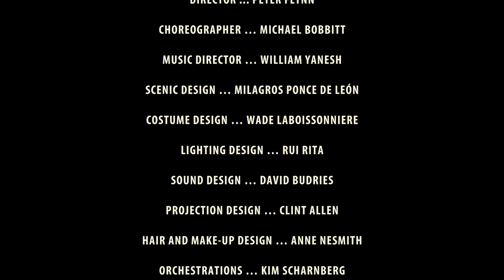"Ever After" from "Into the Woods" at Ford's Theatre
In this imaginative, darkly comical remix of beloved fairy tales, a baker and his wife set out to reverse a witch's curse in hopes of having a child of their own. The couple’s quest takes them into the woods, where they encounter Little Red Ridinghood, Jack and his beanstalk, a cautious Cinderella, a sequestered Rapunzel and a couple of lovelorn princes. Sondheim's lush Tony-winning score and James Lapine's Tony-winning book conjure a world where "giants can be good and witches can be right."